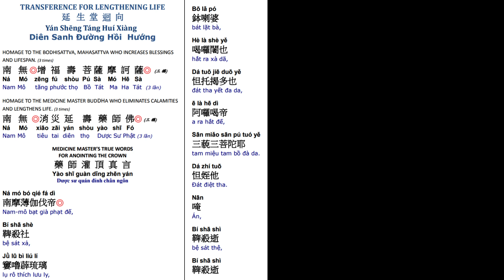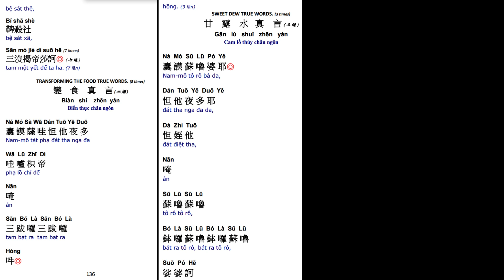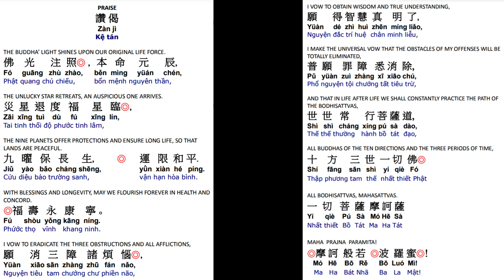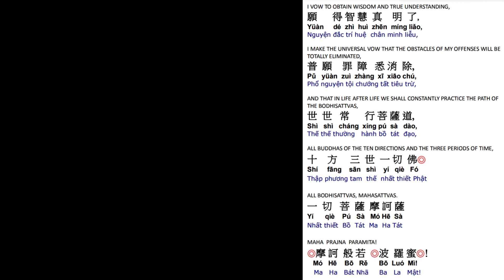5. 延生回向消灾延寿药师佛 祈福寿永康宁 世世常行菩萨道 Life Lengthening Ceremony-Medicine Master Buddha Dharma 6/23/23